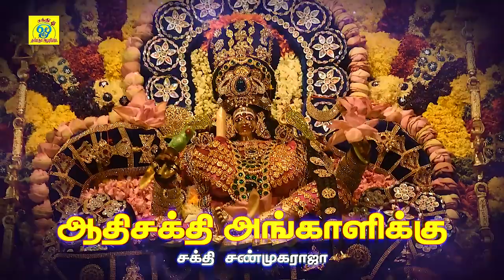அங்காளி தாலாட்டு | Aayiram kodi nilavu | சக்தி சண்முகராஜா | Sakthi Shanmugaraja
பாடல்: ஆயிரம் கோடி நிலவு
பாடியவர்:சக்தி சண்முகராஜா
பாடலைஇயற்றியவர்:சக்தி சண்முகராஜா
இசை:சக்தி சண்முகராஜா